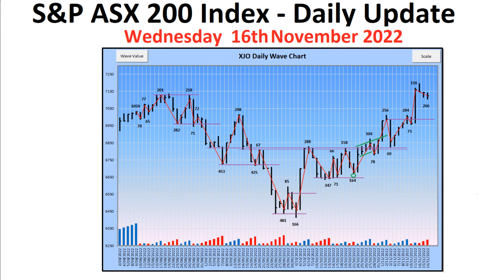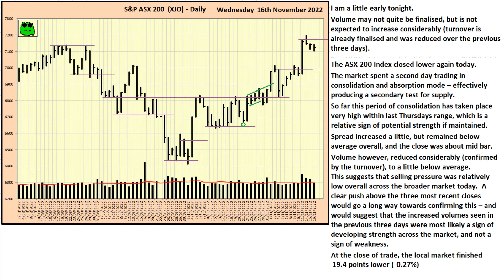S&P ASX 200 Index (XJO) - Daily Update - 16th November 2022